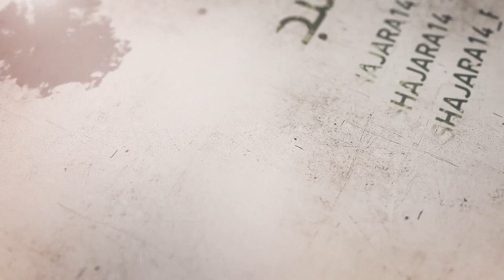55- شرح أصول الكافي - أحاديث من باب أن الأئمة عليهم السلام خلفاء الله وأبوابه - السيد جعفر الشيرازي